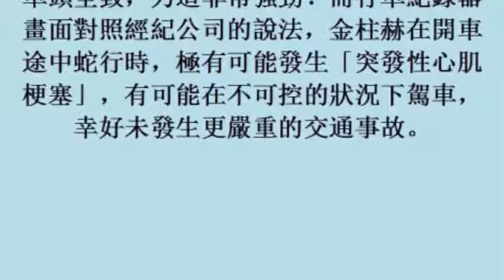行車紀錄器畫面曝光！金柱赫撞車前失控蛇行險撞上大巴 (31october2017)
行車紀錄器畫面曝光！金柱赫撞車前失控蛇行險撞上大巴